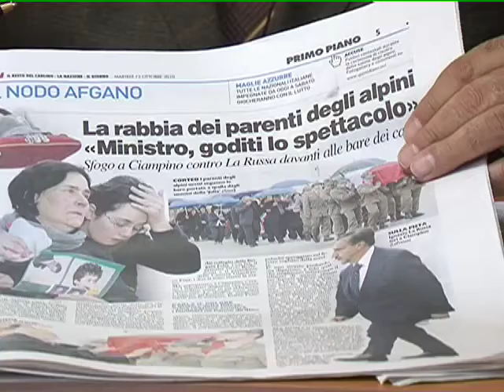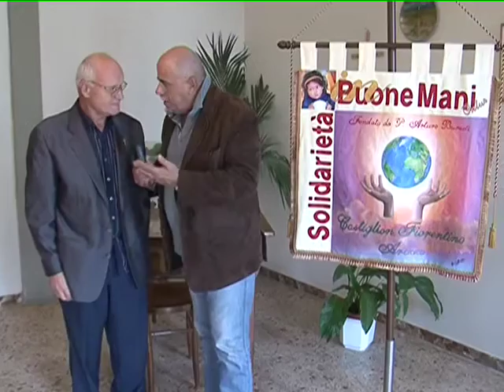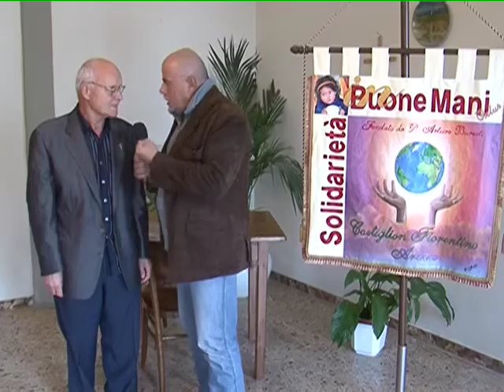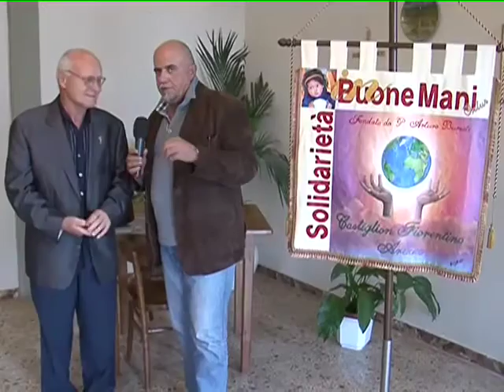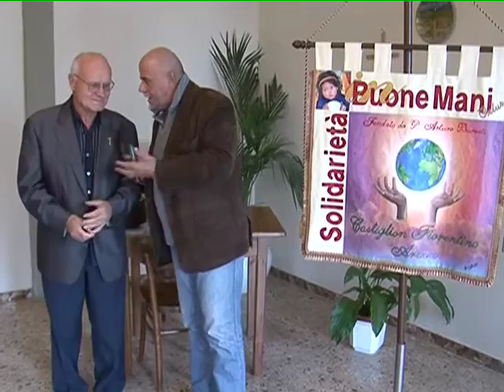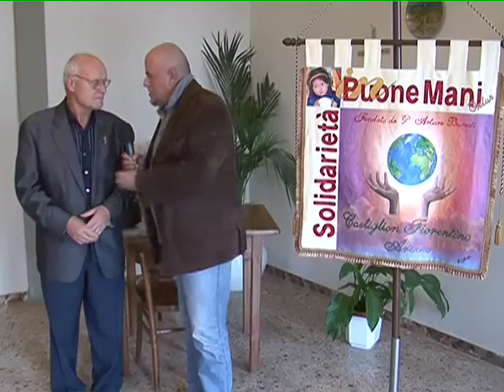CHIAROETONDO SOLIDARIETA IN BUONE MANI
DON GIULIANO RACCONTA...